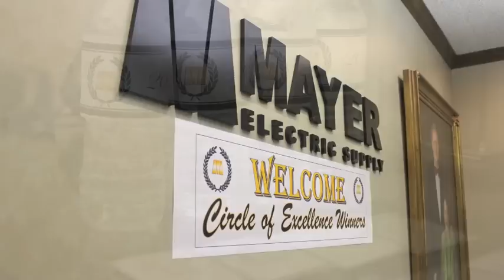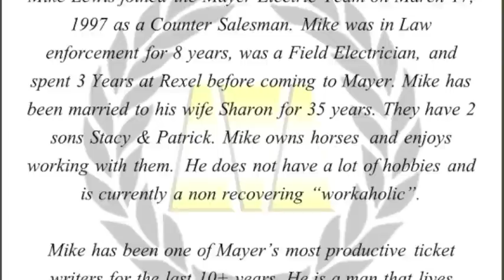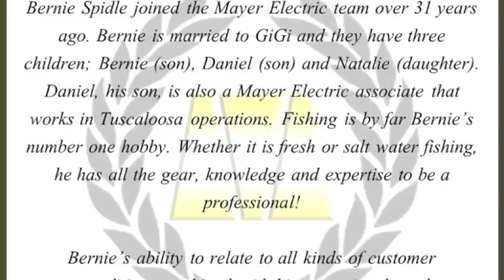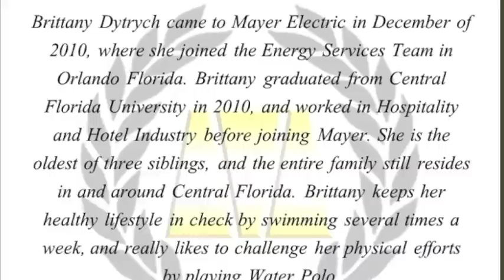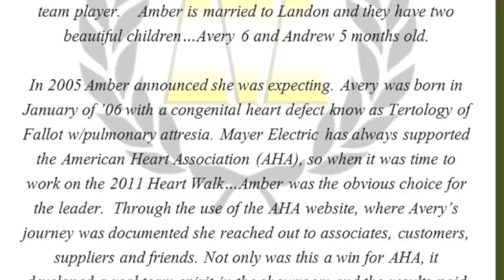Mayer Electric Supply- Circle Of Excellence 2012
Congratulations to the 2012 Circle of Excellence Winner